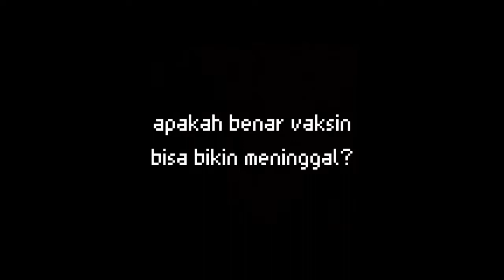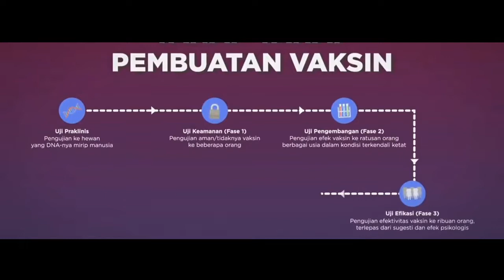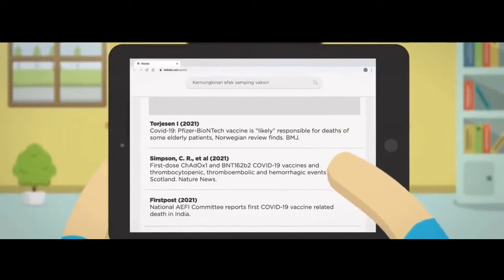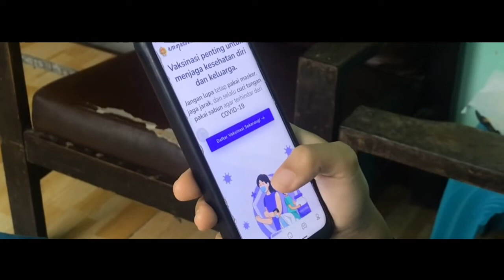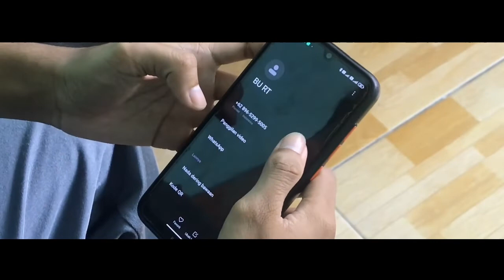Pentingnya Edukasi Vaksin Covid-19 bagi Masyarakat | Series Pengorganisasian Masyarakat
Kelompok 5 - Mata Kuliah Pengorganisasian Masyarakat dan Advokasi Kebijakan